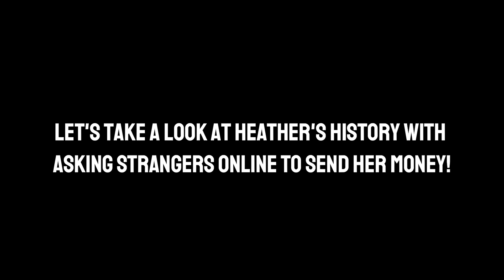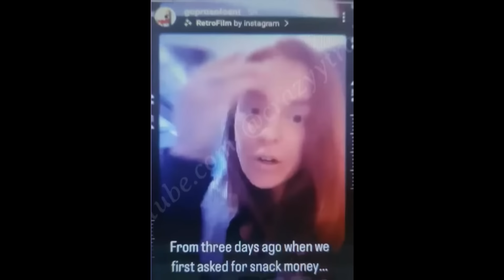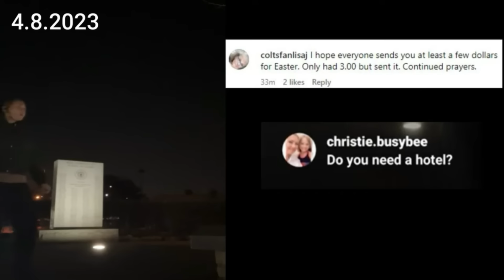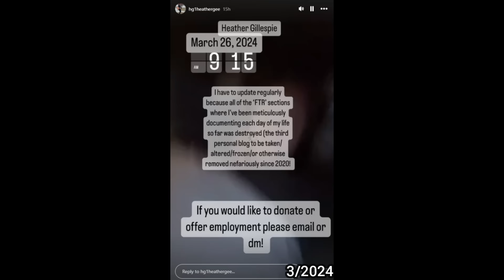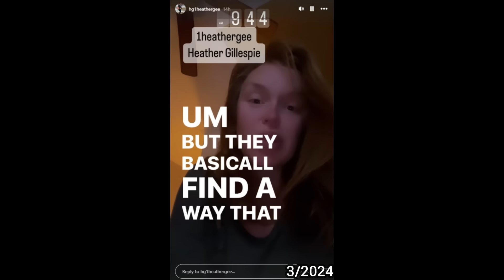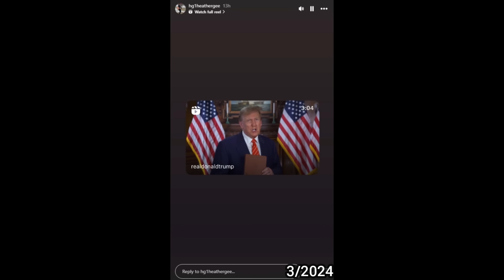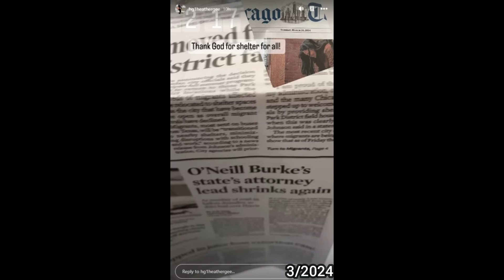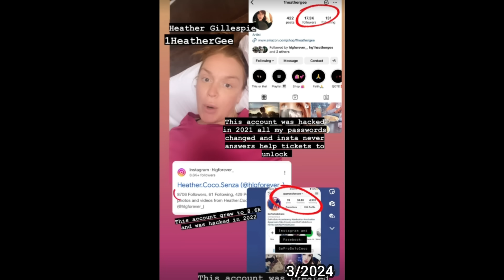E-begging Heather | Update and last Easter | Heather Gillespie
A look back at some of Heather's E-begging past and present. A look at Easter 2023 and of course her most recent updates from the Hotel Shelter